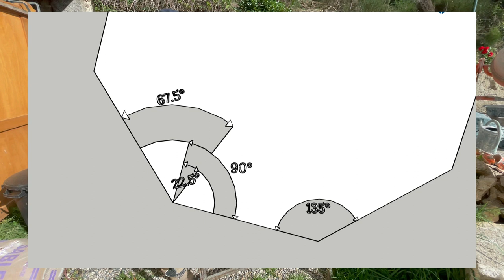JE FAIS DES PILIERS OCTOGONAUX EN BETON [S1 EP13]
C'est parti pour la fabrication de deux piliers octogonaux en béton pour le mini château !

Retrouvez moi sur instagram, d'autres contenus vous y attendent:  RenovHome_yt